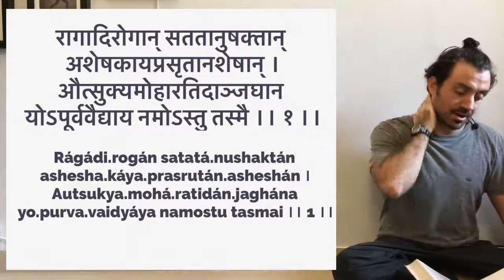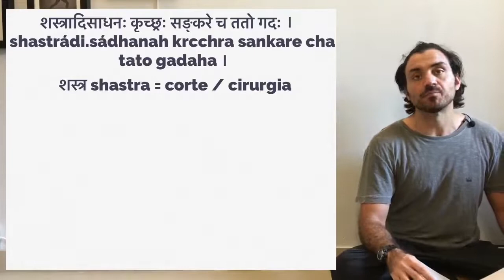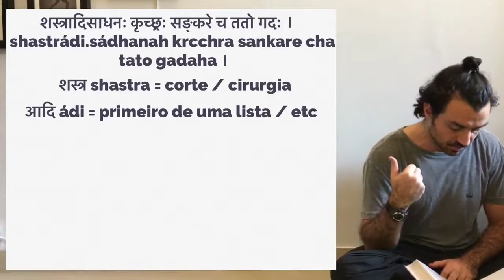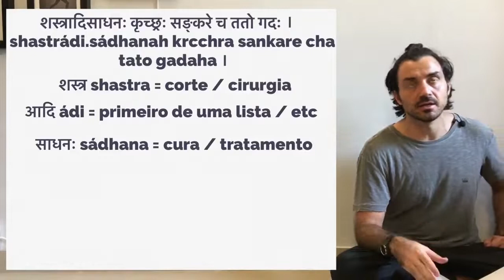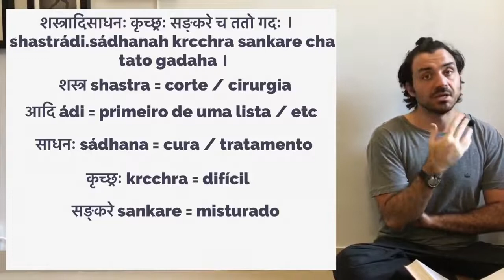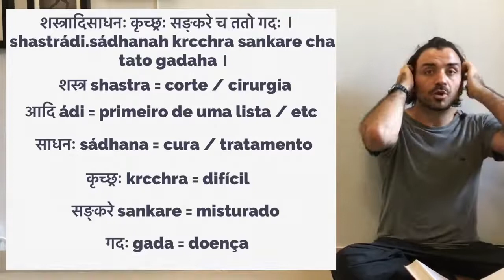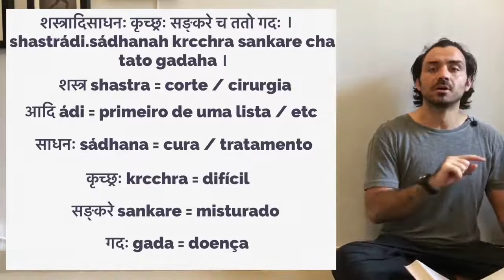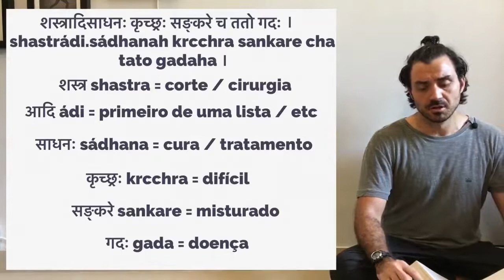Ashtanga Hrdayam, Sutrasthana 1:2 | Vida Veda nos Samhitas [41]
Continuando nossa série Vida Veda nos Samhitas com o segundo sloka do primeiro capítulo do Sutrasthana do Ashtanga Hrdayam. Normalmente, a notação para essa referência seria A.H. Su 1:2 (A.H. = Ashtanga Hrdayam; Su = Sutrasthana; 1:1 se refere ao primeiro capítulo:segundo sloka).